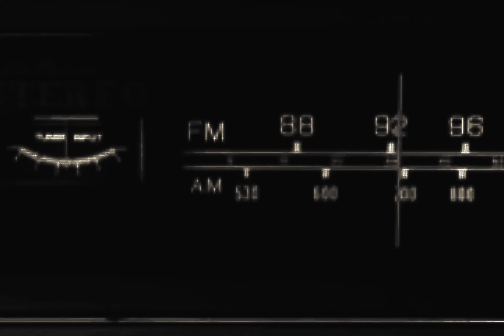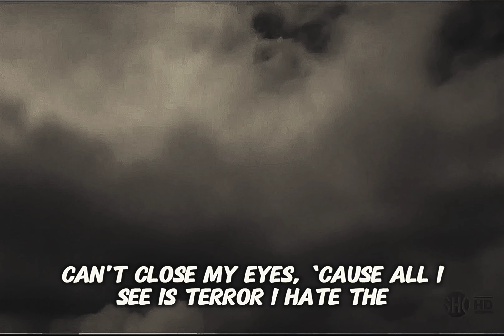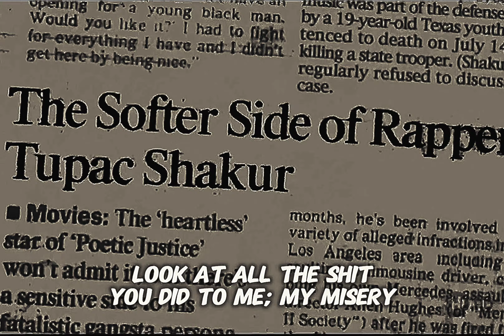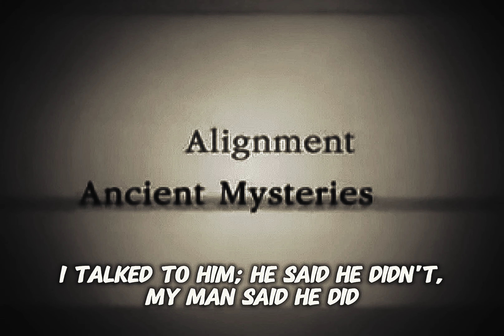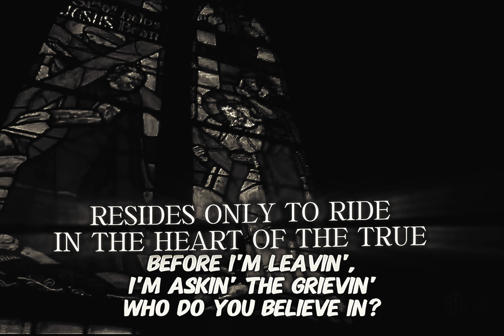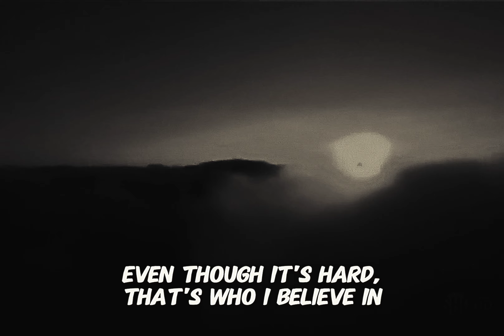2Pac - Who Do You Believe In (Piano Version)(Dante’s OG Vibe Mix)(Dirty Lyrics)[HQ Remastered] 4K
Who Do U Believe In - 2Pac, Nanci Fletcher, Yaki Kadafi, Big Pimpin' (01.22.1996)

Date: January 22, 1996
Producer: Johnny "J" Jackson
Studio: Can-Am Studios, Tarzana, California
Sample: Jamiroquai - Manifest Destiny

Credits
Featuring: Big Pimpin’ Delemond, Nanci Fletcher & Yaki Kadafi
Produced By: Johnny J
Written By: Tupac Shakur, Johnny J, Yaki Kadafi, Jay Kay, Toby Smith & Dwight Williams
Distributor: Priority Records
Arranger: Johnny J
Mastering Engineer: Brian Gardner
Label: Amaru Entertainment, Death Row Records & Interscope Records
Recorded At: Can-Am Studios (Tarzana, CA)
Release Date: May 4, 1999
Who Do You Believe In Samples: Manifest Destiny by Jamiroquai